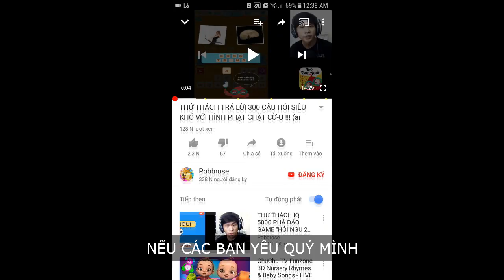PHÁO HOA ĐÊM GIAO THỪA !!! (Pobbrose Đấu trường dặt dẹo TABS) ✔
Pobbrose chơi game bựa Đấu trường dặt dẹo TABS